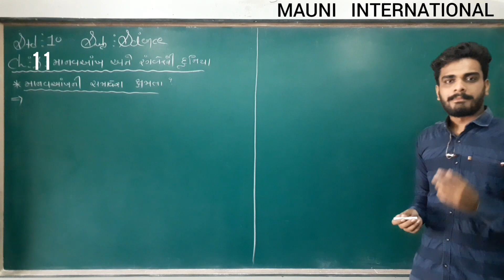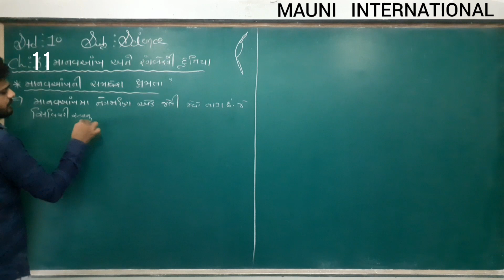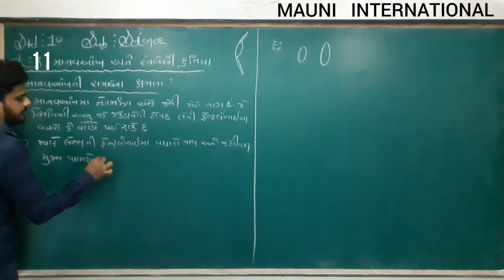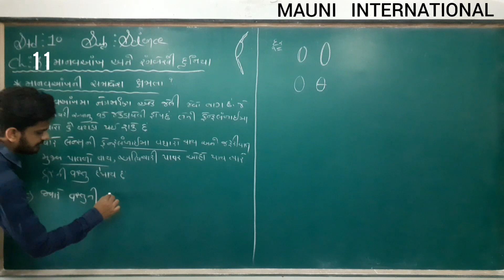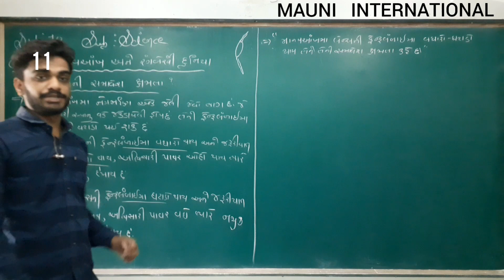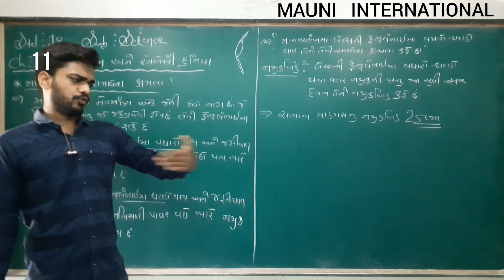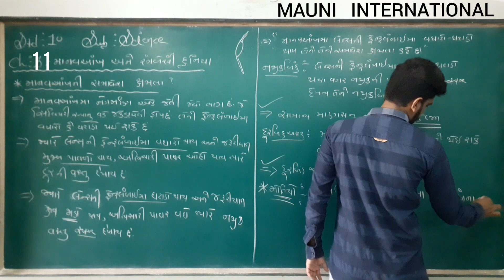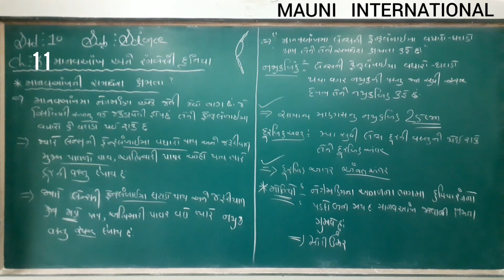MAUNI INTERNATIONAL SCHOOL |STD :- 10 :- SCIENCE |CH :-11:- માનવ આંખ અને રંગબેરંગી દુનિયા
# પાઠ :- 11 :- માનવ આંખ અને રંગબેરંગી દુનિયા...
માનવ આંખ ની જોવાની ક્ષમતા અને દૂરબિંદુ અંતર
# Samrt Science
# NCERT
# ભૌતિક વિજ્ઞાન ( physics)
# Easy Science
# Science By C.J.VEKARIYA
# વિજ્ઞાન અને ટેકનોલોજી ની અતિ સરળ ભાષામાં સમજુતી મેળવા માટે લિંક પર ક્લિક કરો..
# Online Education..Std :- 10
# Gujarat Board
# Science Guru